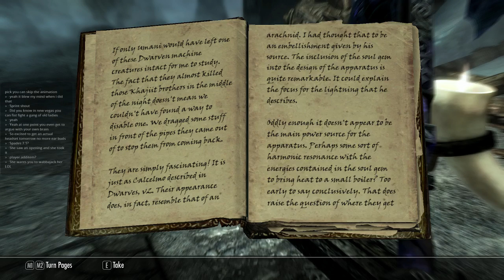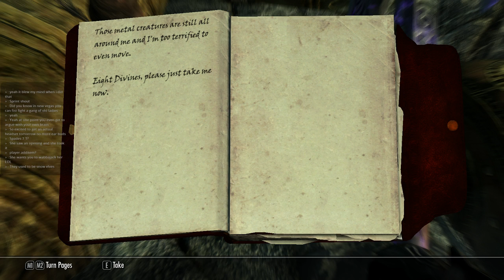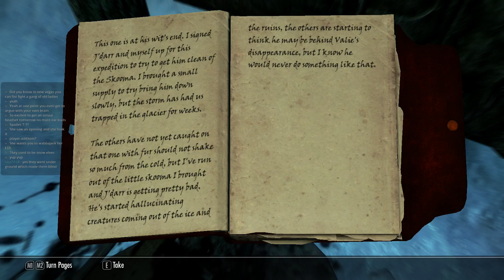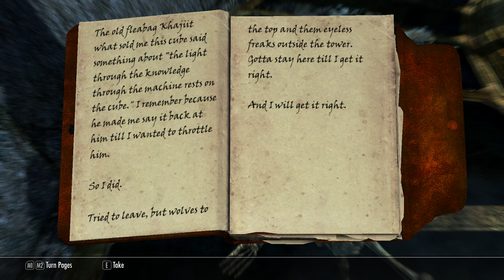Skyrim Gameplay (Video 20)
I fight Alduin, the game glitches super hard, and the end of the world comes in time for supper.